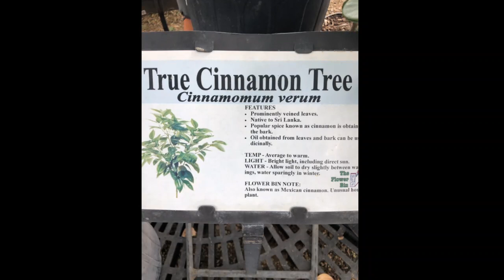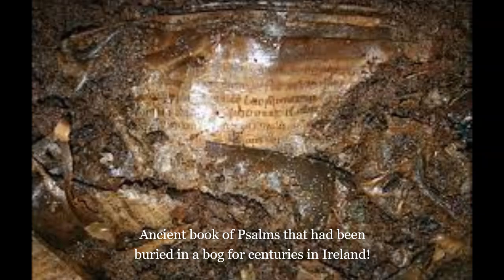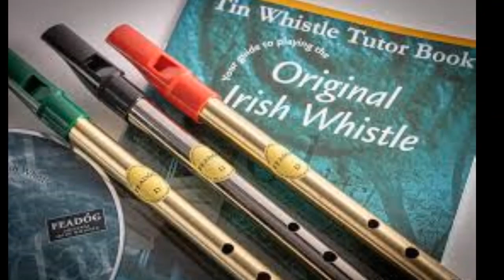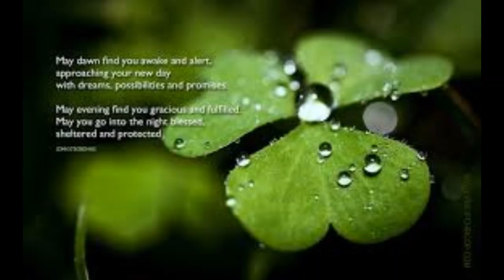BREAKING! ST PATRICK'S DAY, MY BIRTHDAY CELEBRATION & LEAF FLOWER DESIGNS BAGPIPES & DRUMS IRELAND!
WOW! THIS VIDEO IS JUST TO SHARE A CELEBRATION OF SAINT PATRICK'S DAY MY BIRTHDAY EVENTS, AND GOD'S LEAF & FLOWER DESIGN WITH SCENES FROM BAGPIPERS TO IRELAND & SCOTLAND, INCLUDING MUSICAL INSTRUMENTS THAT MAKE SAINT PATRICK'S DAY FUN! THANK THE LORD FOR CHRISTIANITY GOING TO IRELAND! TOP OF THE MORNIN' TO YA!
THE BLESSINGS FROM YOU ARE SO KIND & NEEDED & HELPFUL! THANK YOU FOR HELPING ME TRY TO GET OUT OF THIS PLACE ... FROM MY HEART!

TO ORDER MY BOOK GO HERE: olivepresspublisher.com (The Almond Tree Aaron's Rod The Messiah KING Of Israel). They will tell you the address where to mail your check for my book if you would rather pay for it that way rather than through a credit card! You will love it!

PROMINENT RABBI KANIEVSKY DIES IN ISRAEL AT AGE 94;
IRISH & SCOTTISH BAGPIPER & SCENIC CREDIT ONLINE STOCK PHOTOS
PHOTO CREDIT FOR ALL LEAF & FLOWER PHOTOS  & VIDEO CLIPS KIMBERLY K BALLARD
BAGPIPER ST. PATRICKS BIRTHDAY VIDEO CREDIT KIMBERLY K BALLARD

Dr. Petrus Soons who created the Shroud of Turin Hologram in 3D gave my book a 5 star review! He is my wonderful friend from Panama and the Netherlands! My Book and videos are COPYRIGHTED 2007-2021
"The Almond Tree Aaron's Rod The Messiah KING Of Israel" by Kimberly K Ballard Printed in the USA & England UK & Australia (for delivery in Europe and worldwide)!

PS...I GAVE MY FIRST LIVE BROADCAST INTERVIEW ABOUT MY BOOK FROM PASTOR PAUL BEGLEY THE LAST WEEK OF AUGUST 2020. GO TO THE 57 MINUTE MARK, AS IT STARTS THERE FROM THE COMING APOCALYPSE SHOW! Titled; Prophecy: "Iran Threatens The Holy Land" IT WAS AWESOME SPEAKING ABOUT THE REVELATIONS THE LORD GAVE ME.